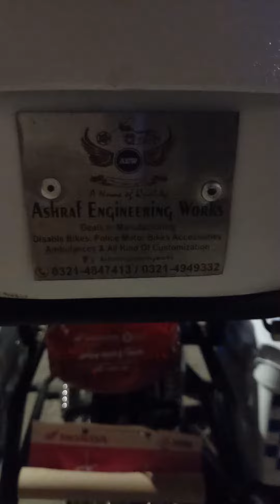hondacg125 for security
security_Bike Designed and manufacture by AE Works -Pvt Ltd